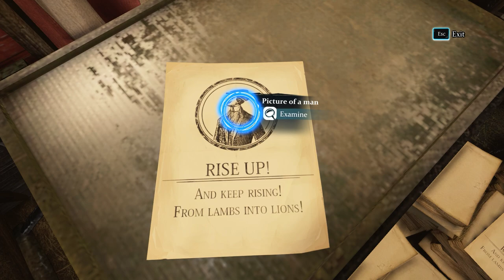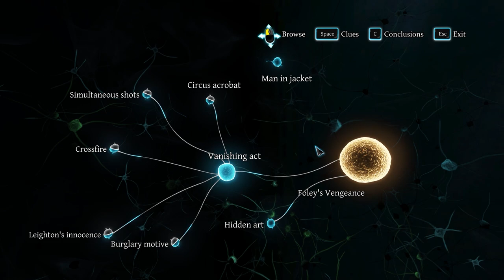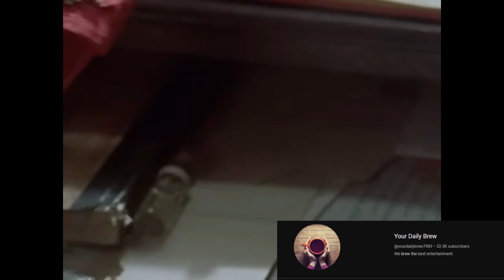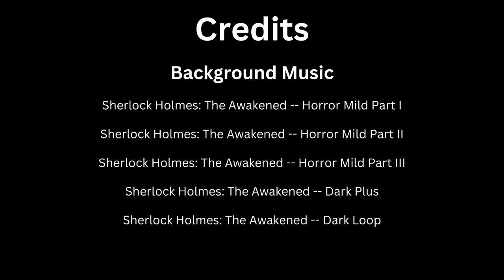The Overarching Plot of Sherlock Holmes: Crimes and Punishments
So, by the time this video is out, everyone who saw my review on Sherlock Holmes: Crimes and Punishments has hopefully played it or watched a walkthrough. This video will discuss the overarching story that happens almost independently from the other cases (timestamps in the description).

00:00 -- Intro
00:34 -- Overarching Plot vs Self-Contained Cases
01:19 -- Story Summary
04:31 -- The Merry Men's Tragic Plan
05:12 -- Frogware's intent
06:44 -- Why it FAILS
08:22 -- How it Could Have Worked 1
09:29 -- How it Could Have Worked 2
10:01 -- Final Thoughts
11:19 -- What's Next